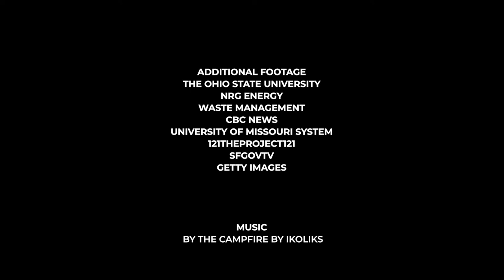Do sports teams’ sustainability efforts matter to fans?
Dr. Brian P. McCullough, associate professor of sports management at Texas A&M University has studied whether sustainability initiatives can benefit sports teams, local communities and fans. His research has found that initiatives such as waste management programs, energy audits and facilities powered by renewable energy can benefit the team financially as well as increase engagement with fans.

The full article is available to read at The Conversation US